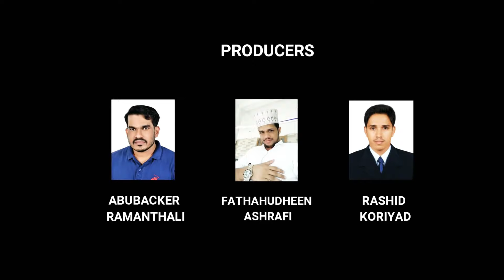പുണ്യ റബീഇന്ന് സ്വഗാതം -റഫ്സൽ മാലിക്കിൻ്റെ മനോഹരഗാനം കേട്ട് നോക്കൂ.JANNATH MEDIA Song .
റബീഇൻ അമ്പിളി

 Lyrics : Mohammed MP Chottur

 Singer :Rafsal Malik Karinjappadi

 Producer:Abubaker Ramanthali, Fathahudeen Ashrafi' 'Rashid Koriyad

 Special Thanks :Asraf Phathaikkara, Salam irigavour,

 Camara: Raihan Media

 Co-ordinaton :
 Jaffar Ramanthali

 Directer : Jabir P P K.

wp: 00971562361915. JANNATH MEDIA